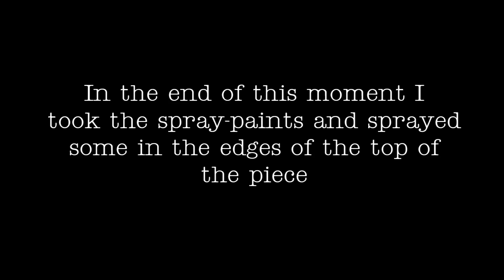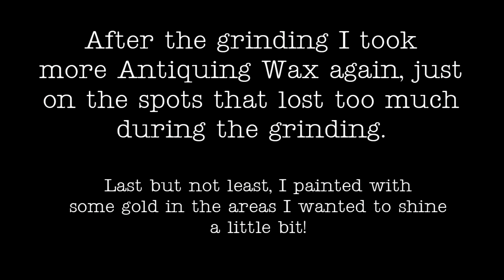Step by step - A small table with Eulalie's Sky and finished with Copper, Silver and Gold-details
A step-by-step-movie where I gave a coffee-table a make-over with Spray-paint (copper, gold and silver) and Miss Mustard Seed's milkpaint Eulalie´s Sky!

As a finish I used both clear wax and Antiquing wax!